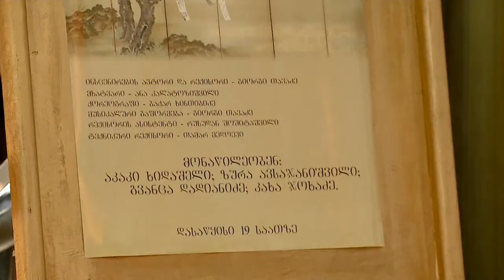MIXER - Akhmetelis Teatri - Tamaz Goladze, Gvanca Kandelaki, Goga Tavadze